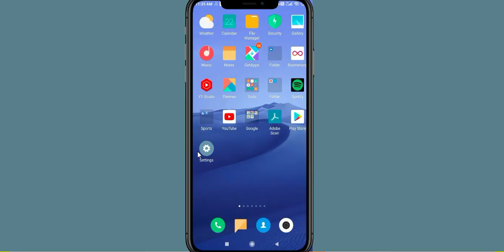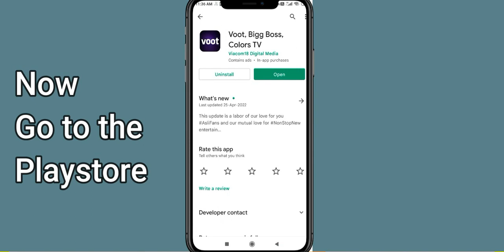Fix Pixel 4D Black Screen Error | Pixel 4D Black Screen issue Solved | PSA 24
In this Video tutorial, i will show you Fix Pixel 4D Black Screen Error| Pixel 4D Black Screen issue Solved |